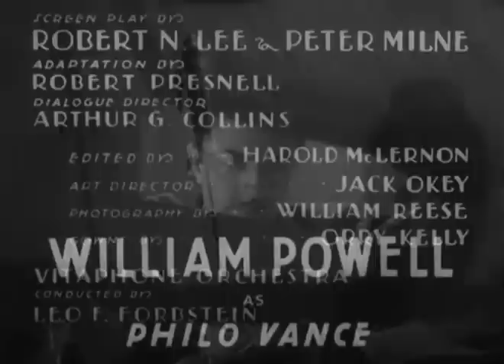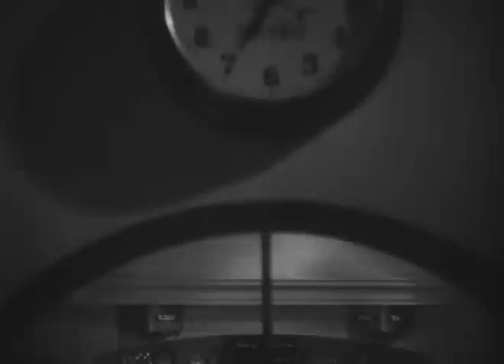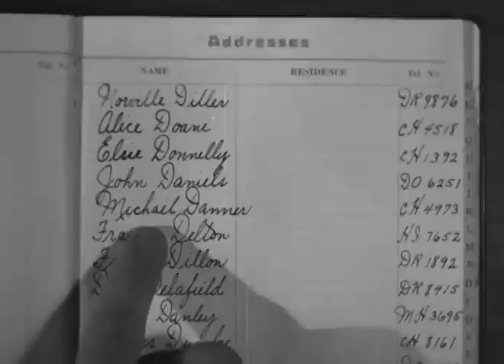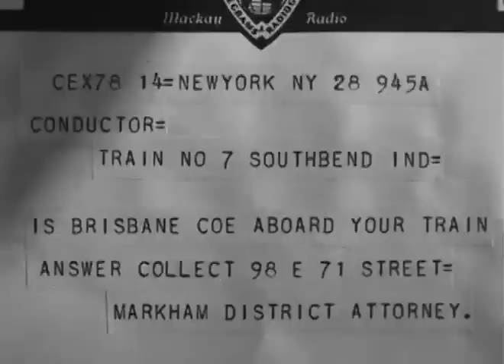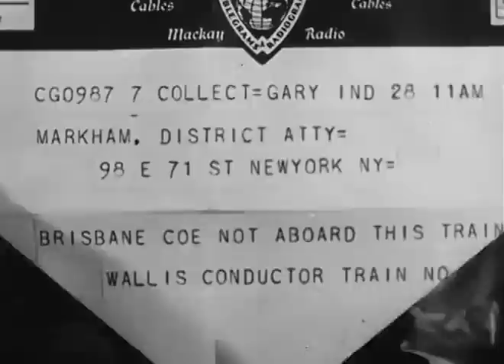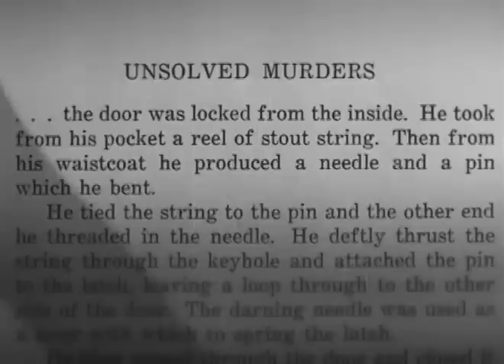Locked Room Mystery Detective Thriller Noir Movie - The Kennel Murder Case (1933)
PG

IMDb - 'Philo Vance, accompanied by his prize-losing Scottish terrier, investigates the locked-room murder of a prominent and much-hated collector whose broken Chinese vase provides an important clue.'